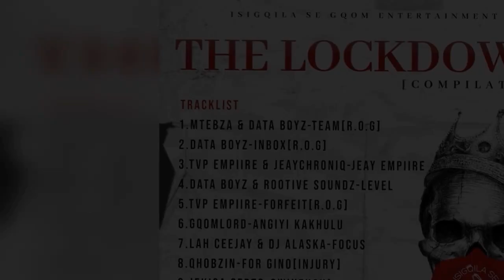Lah Ceejay & Dj Alaska-Focus